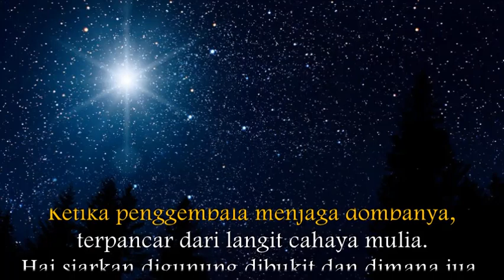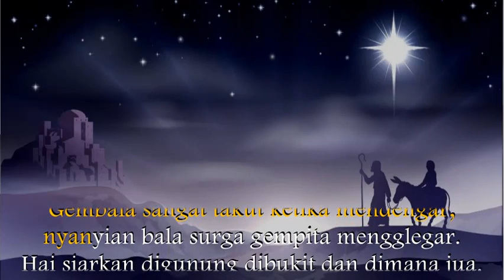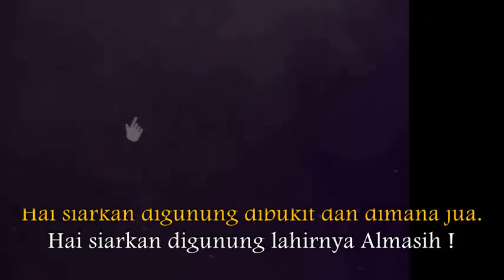Lagu Natal : PS 477 Hai Siarkan Digunung Karaoke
Lagu - lagu liturgi dan rohani gereja.                                                                                                                Apabila berkenan silahkan bebas dipergunakan sebagai musik iringan Misa / ibadat atau berlatih vokal  koor / solo.                                                                                                                                                                                                                            Semoga chanel ini bermanfaat.

salam FK